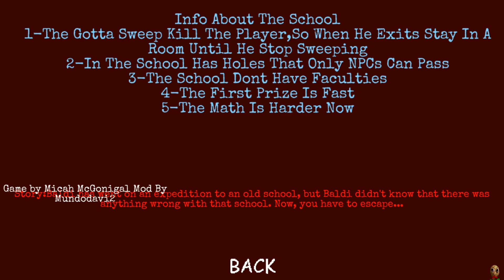Baldi 3D Bizzare School *Scary School* ( Read Desc )